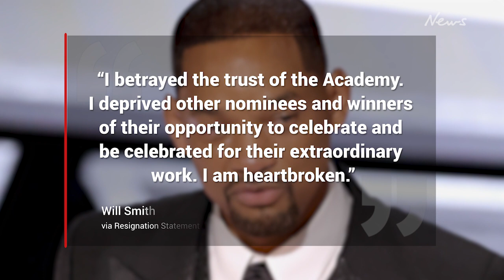Will Smith banned from Oscars for 10 years after Chris Rock slap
Will Smith has been from attending the Oscars for 10 years following his violent outburst at this years’s ceremony.